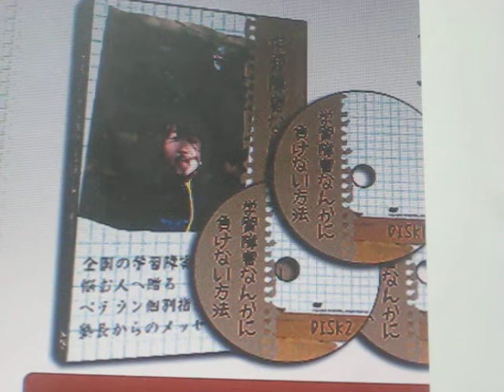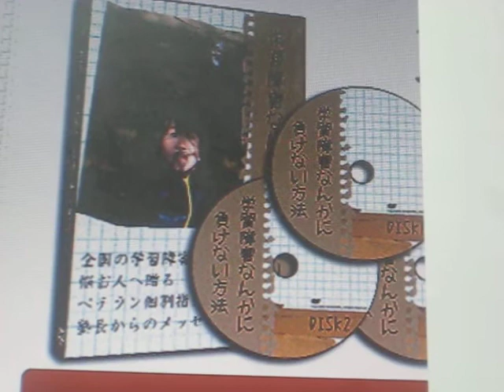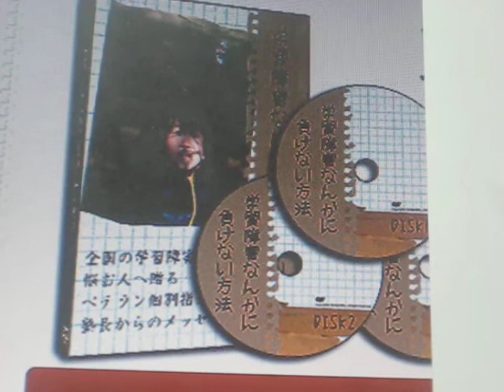学習障害 改善